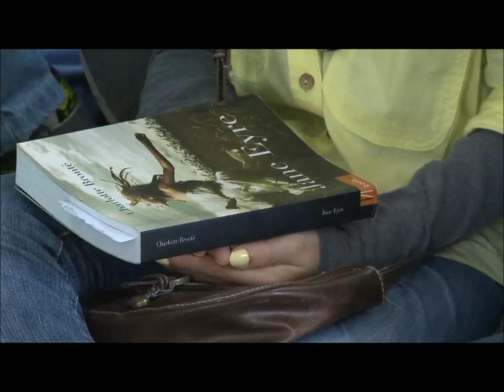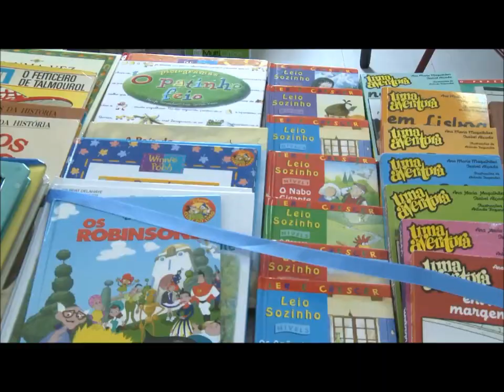EB 2,3 Maria Alberta Menéres - Sintra para para ler- - 23-04-2012.wmv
Vídeo retirado do Sintra Canal.